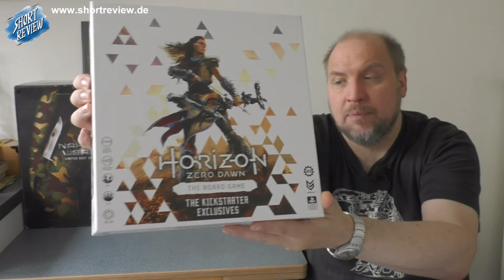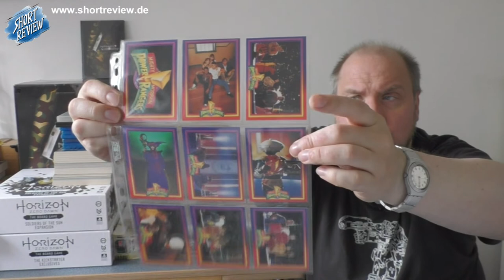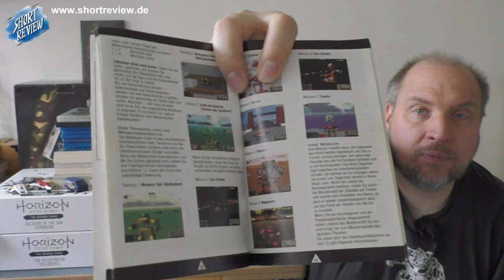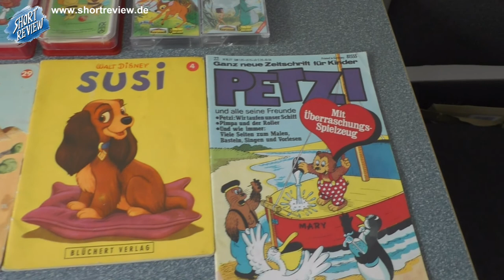Letzter Flohmarkt PICK UP's Oktober 2022 (Movie, Games, Toys, Buch, Comic) (SHORTREVIEW Re-View)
Viel Spaß ...

SHORTREVIEW